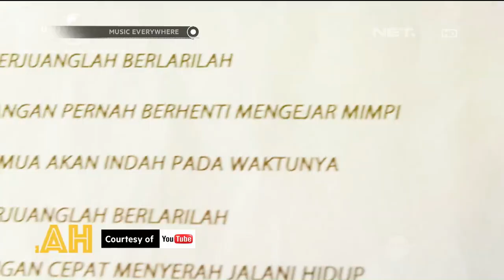The Fly Feat Rio Dewanto - Pelangi Semu - Music Everywhere